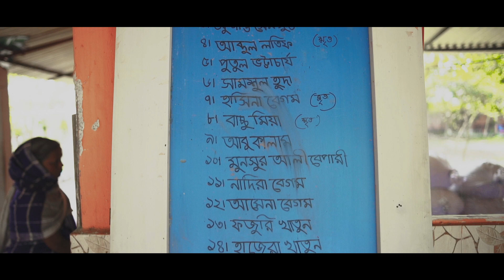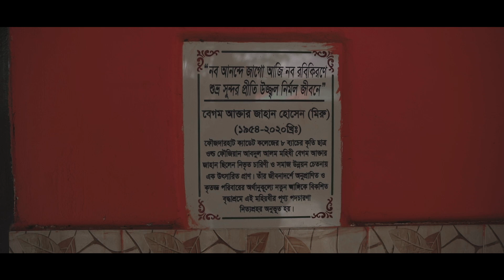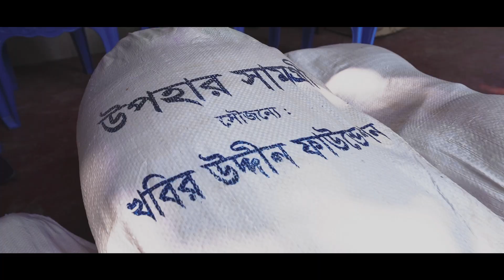Daily essential food packages distribution for Ramadan at "Abdul Ali Old Age Home"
On the initiative of Multifabs Limited (Khabiruddin Foundation), today on 25th March 2023, daily essential food packages have been distributed on the occasion of Ramadan at "Abdul Ali Old Age Home" at Kapasia, Gazipur. Recipients of Ramadan food packages are senior citizens who are beneficiaries of Abdul Ali Old Age Home & who are underprivileged from society and family.

Ramadan food items per package include:
Rice- 25 kg, Soybean oil- 3 liters, Salt- 1 kg, Sugar- 1 kg, Muri- 1 kg, Musur dal- 1 kg, boot-1 kg, Dates- 1 kg, Detergent powder- 500 g and Dettol Soap- For each beneficiary.

Dr. Mesba Faruqi, Managing Director
Multifabs Ltd said, "We believe that the Ramadan food package will be very significant in mitigating these moments of crisis."